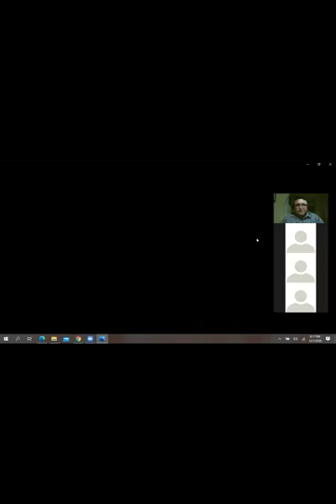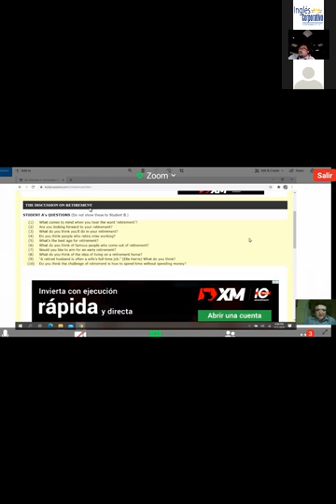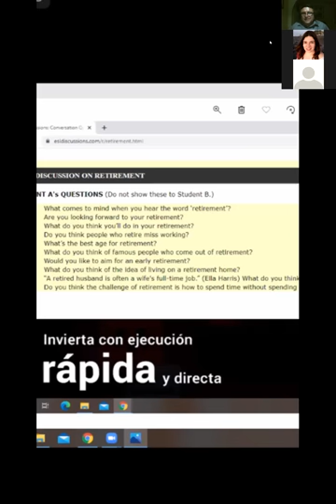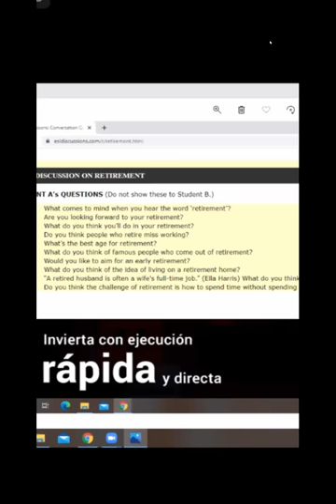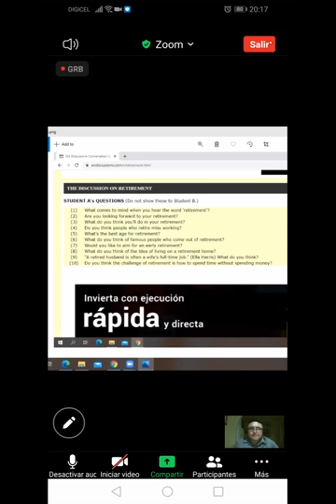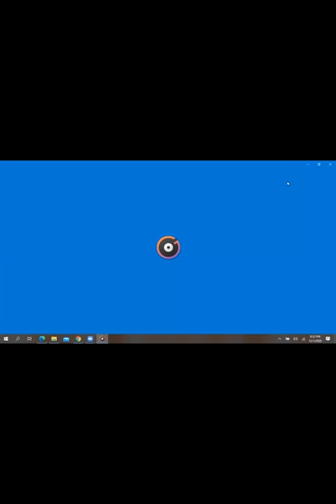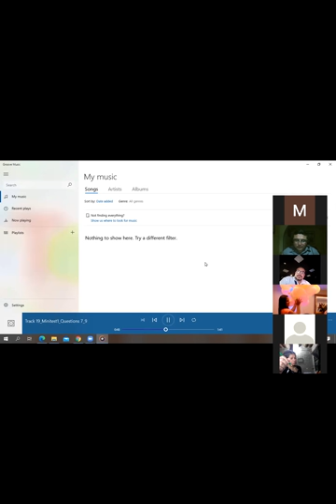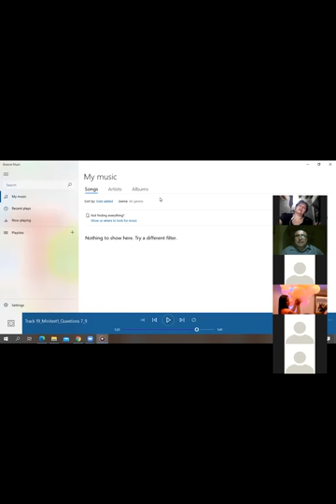Ingles Corporativo-LISTENING PRACTICE-DEC 01ST